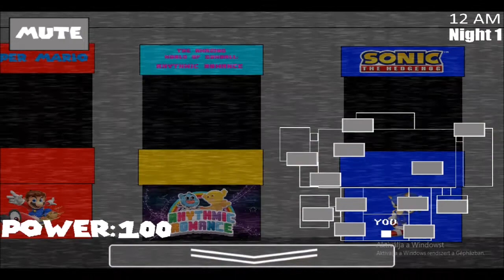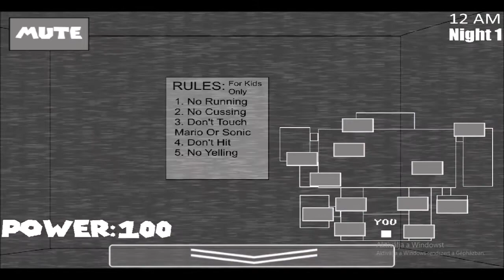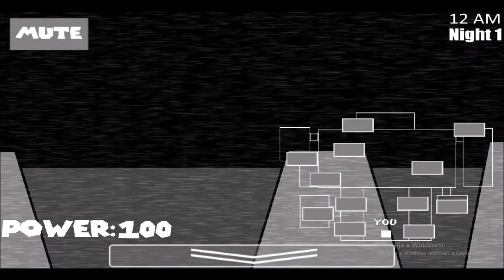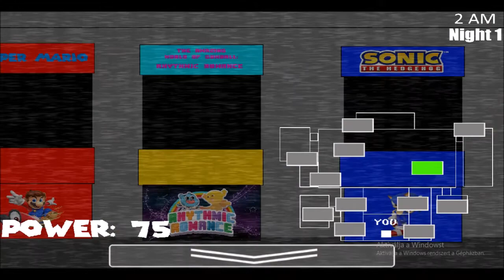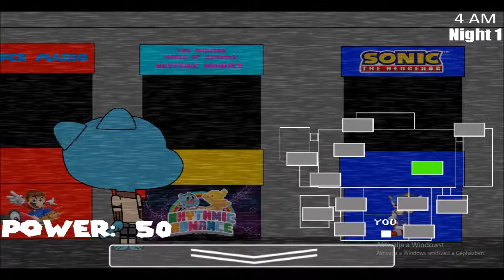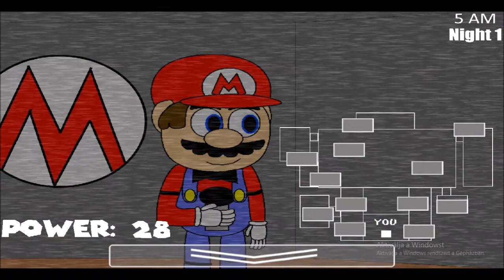Five Nights at Mario's (Official) Night 1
Walcome Super Mario's FazPlumber's Pizza

Mario Belongs To Nintendo

The Amazing World of Gumball Belongs To Cartoon Newtork

By ThomasMarioFan48